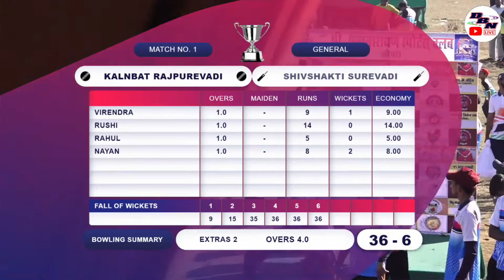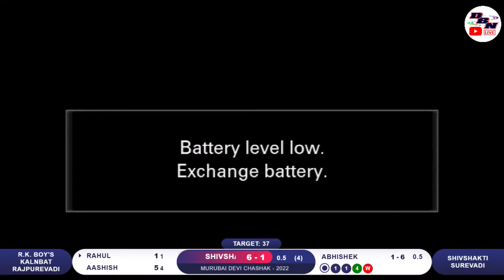DAY 1 || MATCH NO 1 || KALNBAT RAJPUREVADI VS SHIVSHAKTI SUREVADI || MURUBAI DEVI CHASHAK - 2022